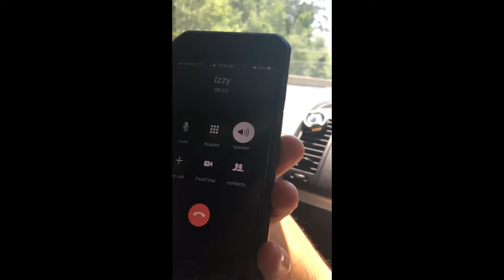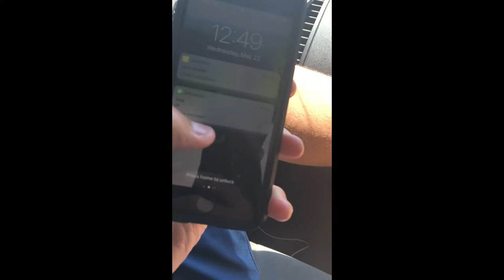CAR VLOGS EP 1